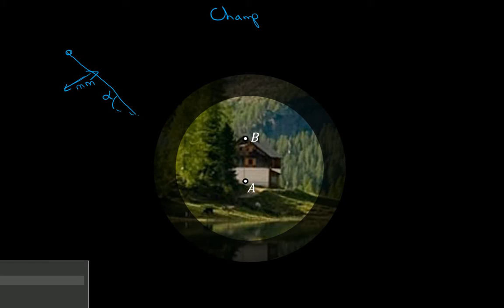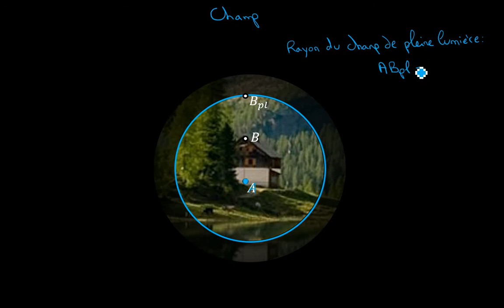1-C'est quoi les champs ?